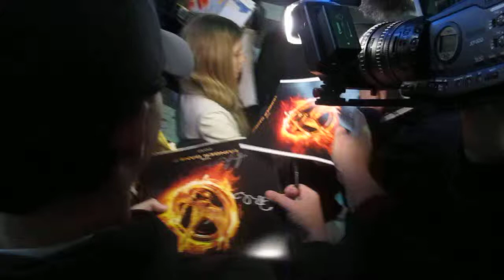Willow Shields signs autographs at "The Hunger Games" premiere in Los Angeles